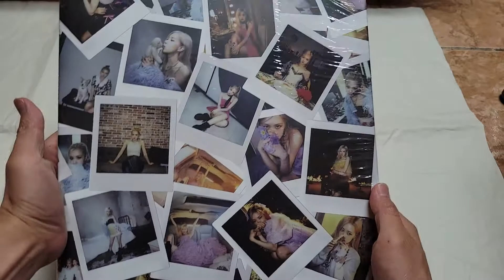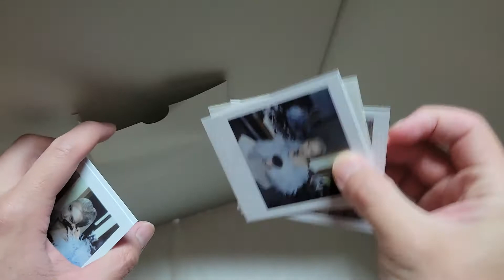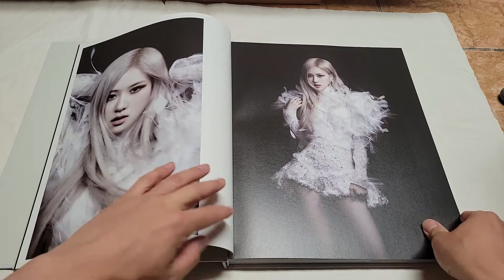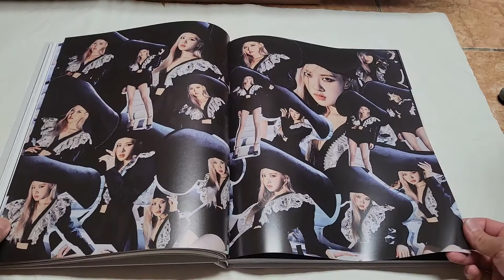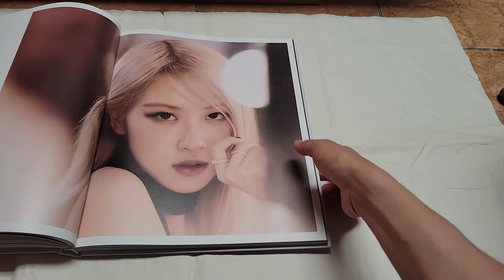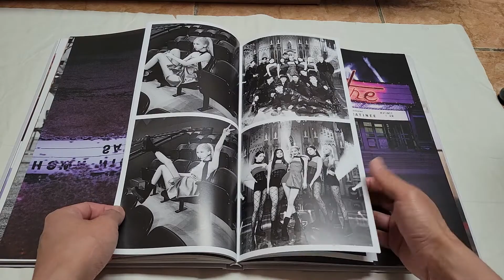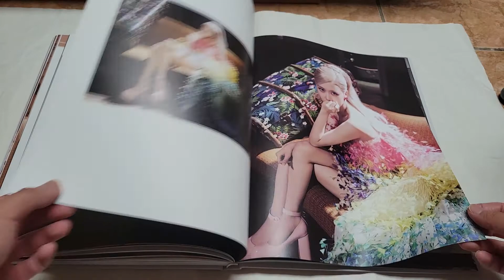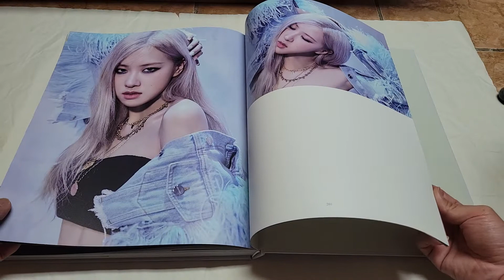Rosé -R- Photobook Special Edition 2nd Preorder Unboxing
This is the 2nd Preorder of Rosé -R- Photobook